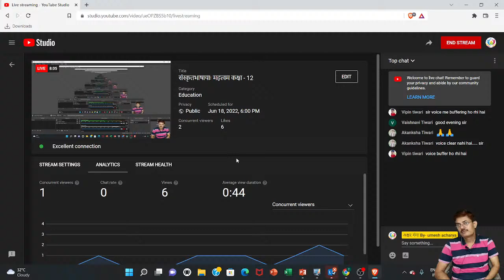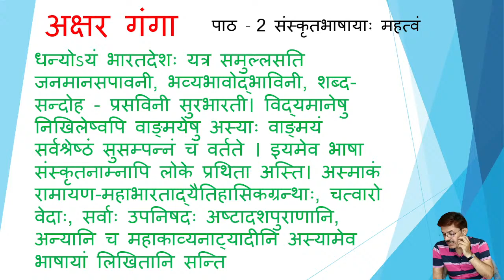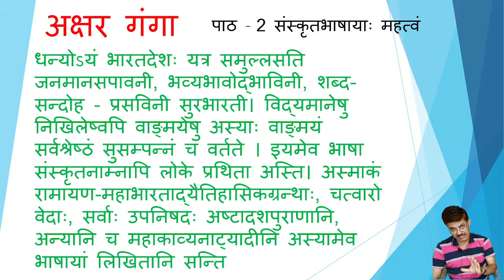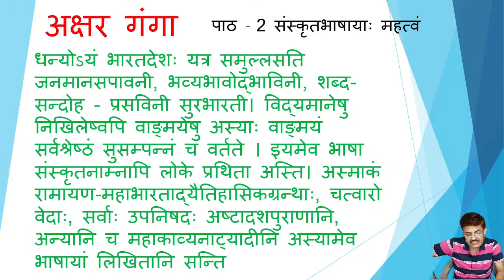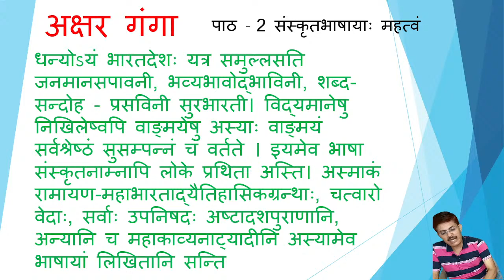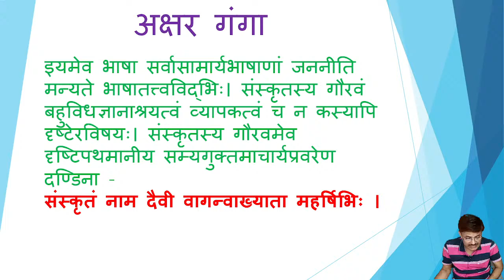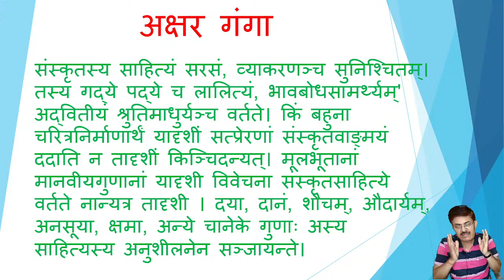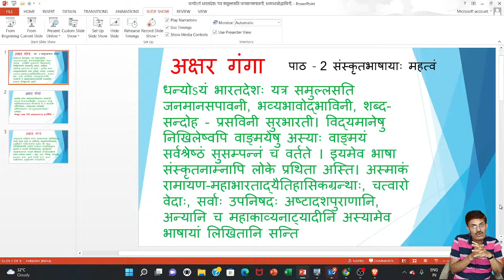संस्कृतभाषायाः महत्वम कक्षा - 12